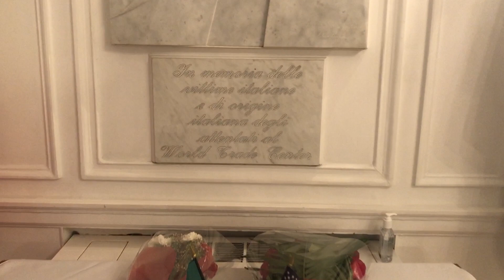11 Settembre: La cerimonia al Consolato Generale d'Italia a New York (1)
La prima parte della cerimonia tenuta l'11 settembre 2020, al Consolato Generale d'Italia a New York, in commemorazione delle vittime italiane e italoamericane a 19 anni dall'attentato terroristico